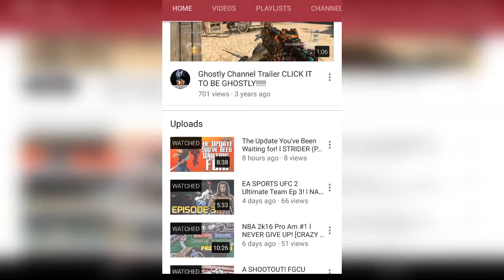Madden 16 Cleveland Browns Franchise: (S2W4) US AGAINST THE WORLD!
How to get Kodi on Xbox one in 2018"
See More Browns Shown Here!!!
This week of the Browns Franchise we take on the Oakland Raiders in a slow paced but exciting matchup! Can we get the Believeland going?
Twitch (We be LIVE , sometimes) ➜ MrPJScott
Snapchat ➜ MrPJScott
PSN ➜ scttpj07
XBOX Live ➜ MrPJScott
Madden NFL 16 is an American football sports video game based on the National Football League and published by EA Sports for the PlayStation 3, PlayStation 4, Xbox 360, and Xbox One.[1] - via Wikipedia
Genre ➜ Sports
Release Date ➜ August 25, 2015
Platforms ➜  PS3,PS4, Xbox One, Xbox 360

Wanna Get Partnered? JOIN MAKER TODAY!

Music
 TopMAssProductions